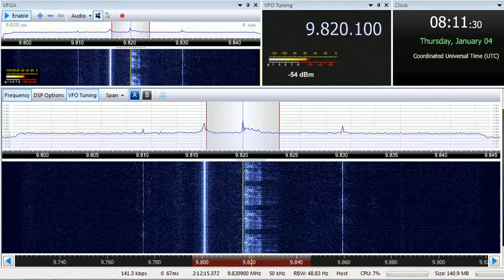04 01 2018 Numbers station E17z English Lady in English to Eu 0810 on 9820 unknown tx site in CUSB